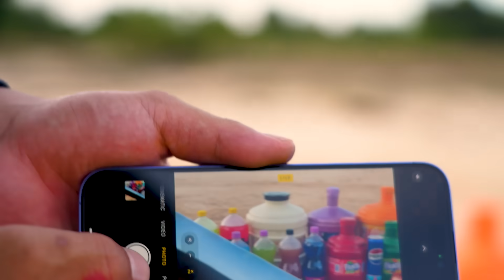Giant Coca Cola vs iPhone 16 & Mentos, Fanta, Mtn Dew, 7up, Sprite, Soda in Lightning Cloud Hole